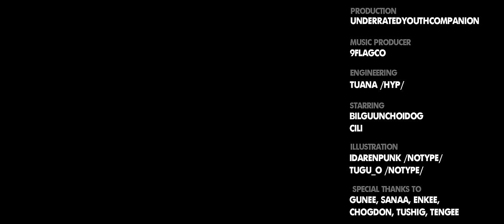CHOIDOG & CILI - TiTi (Official Music Video)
Now available on everywhere!

Directed by CHOIDOG, CILI, Underrated Youth Companion
Sound engineer : Tuana (HYP)